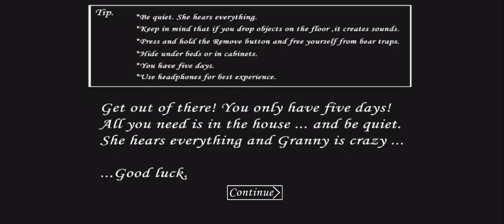gaming has came back so thx for being patient